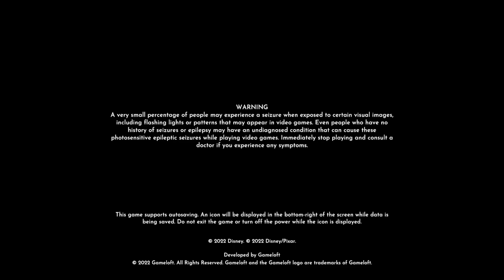Preparing Peppermint Tea For Minnie (Day 58) - iRacing Gameplay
This is a quick video clip of me preparing peppermint tea for Minnie as part of the Old Fairy Godmother's (Cinderella) mission quest.

If you want to view more Disney Dreamlight Valley playlist video content, click on this link here to view all my gameplay playlist

Thumbnail Photo Credits:  Disney Dreamlight Valley Logo (Logopedia - Fandom Thru Google Search)